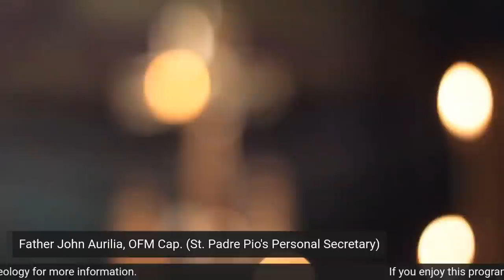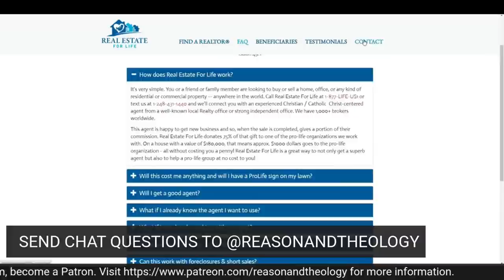I Was Padre Pio's Secretary!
I Knew Padre Pio: An Interview with Pio's Secretary w/ Father John Aurilia, OFM Cap.

St. Padre Pio's personal secretary joins R&T for a discussion about his personal experiences with the saint!

00:00 Introduction
01:02 Padre Pio's daily prayer
08:26 How did you come to be a secretary to Padre Pio?
10:27 What was your first experience with him like?
13:23 Did he really have the stigmata?
17:29 Was Padre Pio attacked by demons?
19:35 What was it like going to confession with Padre Pio?
27:17 Did Padre Pio meet John Paul II?
29:09 Was Padre Pio tough in the confessional?
31:00 Tell me about your time assisting Padre Pio at Mass
37:41 Did you ever witness anything miraculous with Padre PIo?
47:37 What is your favorite personal story of Padre Pio?
54:21 What do you think Padre Pio would have thought of our current Holy Father?
55:00 What was a day in the life of Padre Pio like?
55:49 What did Padre Pio think of the Second Vatican Council?
59:15 How has Padre Pio influenced your life?
1:03:31 What do you think Padre Pio would tell us if he were with us right now?
1:06:16 Audience Q&A